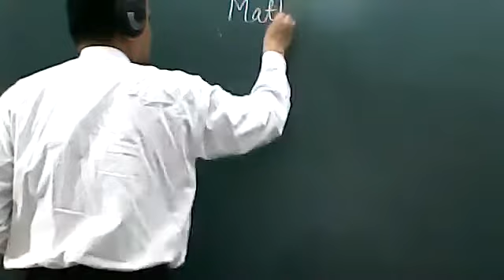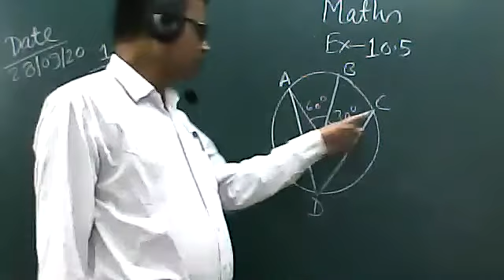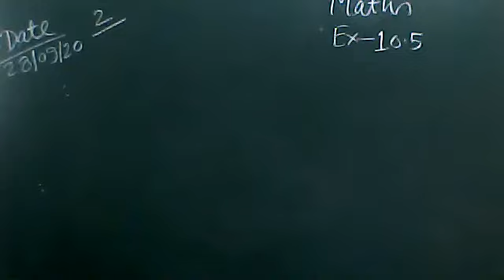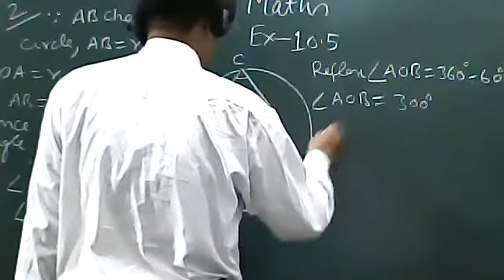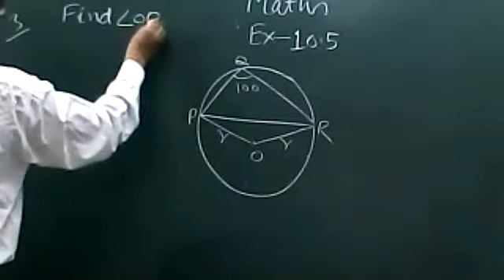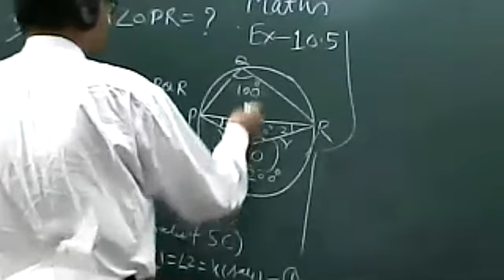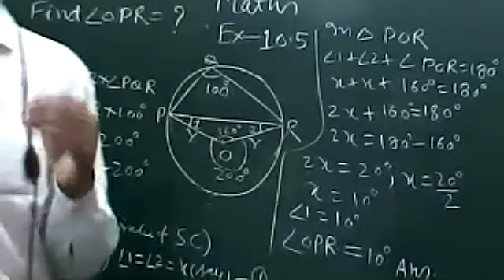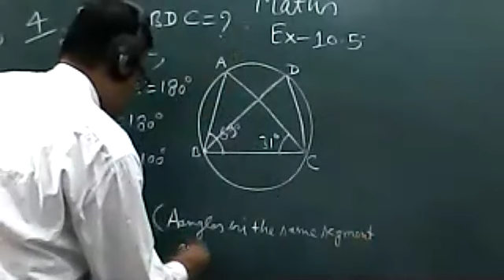MATHEMATICS CLASS IX 28 SEPTEMBER